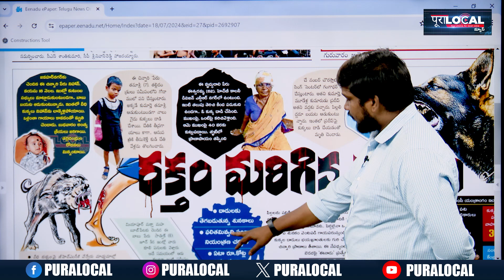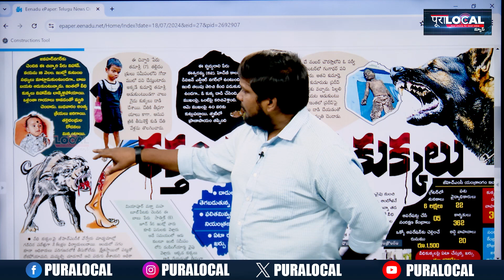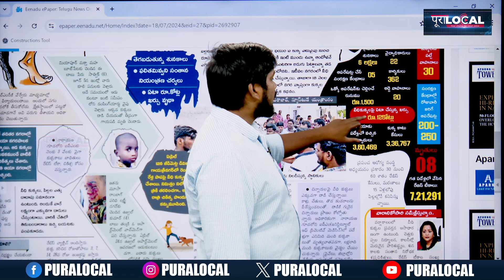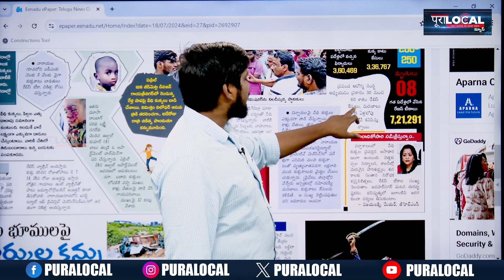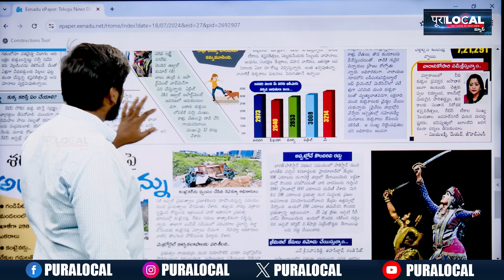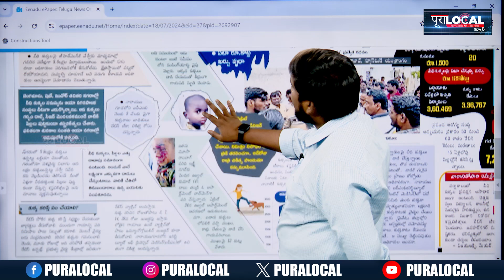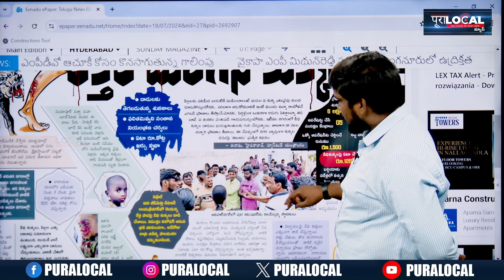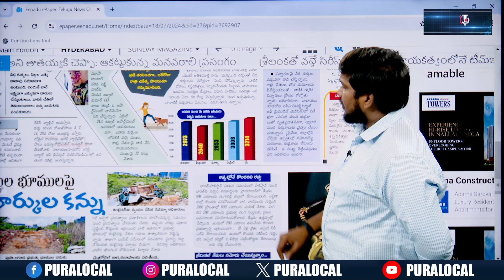రక్తం మరిగిన కుక్కలు.. | Dogs Issue in Telangana | Revanth Reddy | Pura Local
Dogs Issue in Telangana

Revanth Reddy

Pura Local